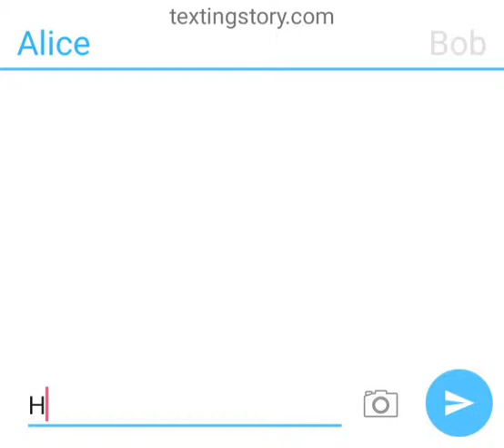June 8, 2019